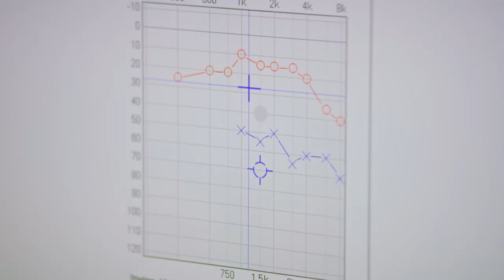What to Expect at Your First Beltone Visit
This short video will go over what to expect from a first visit at Beltone.